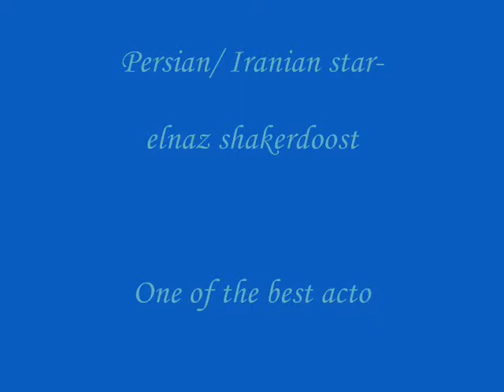Elnaz Shakerdoost - Persian/ Iranian actor